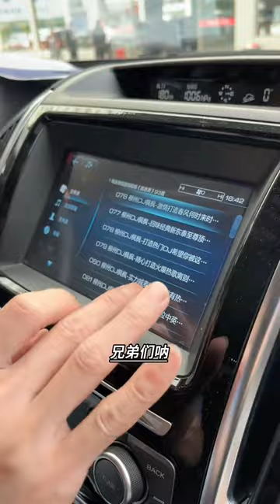大家说，表妹到底适合哪款车？dj枫枫